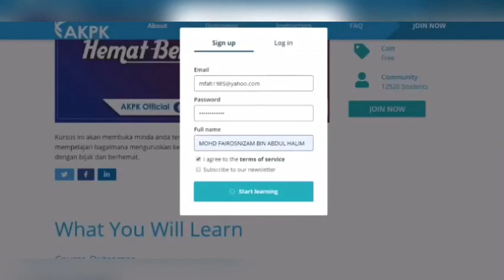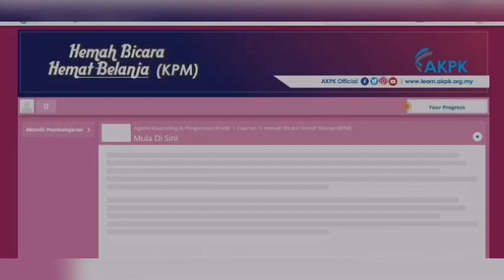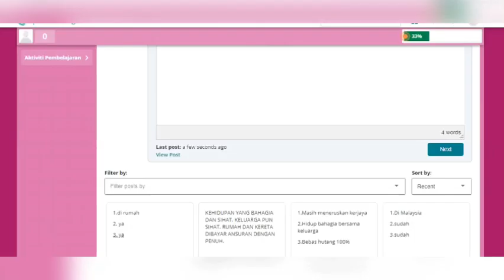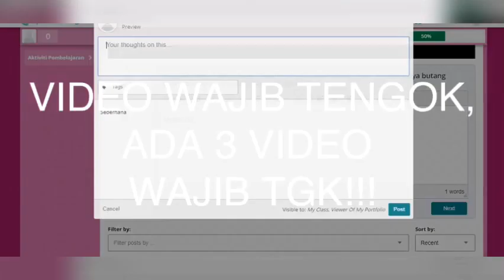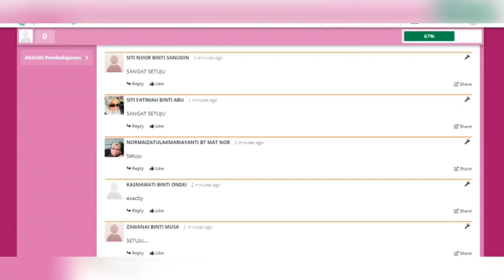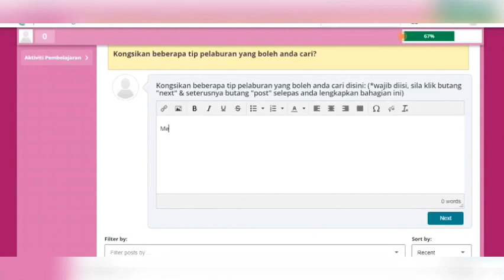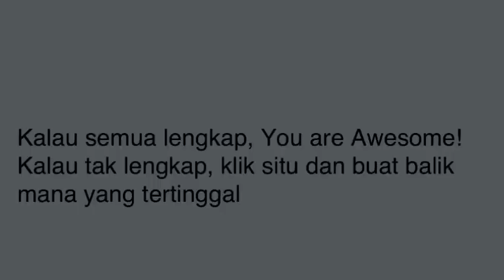Hemah Bicara Hemat Belanja (KPM)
Tutorial untuk menyiapkan e-pembelajaran Hemah Bicara Hemat Belanja.
Semua guru wajib menyelesaikan modul ini sebelum 29 Februari 2020.
Sekiranya guru-guru ada masalah, silalah berhubung dengan SU LDP sekolah masing-masing.